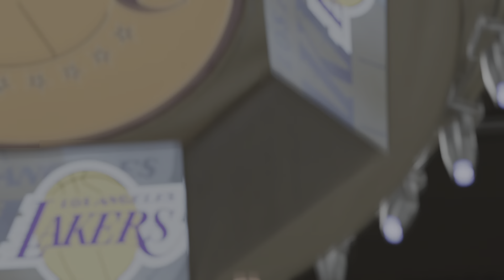Golden State Warriors vs Los Angeles Lakers 2021